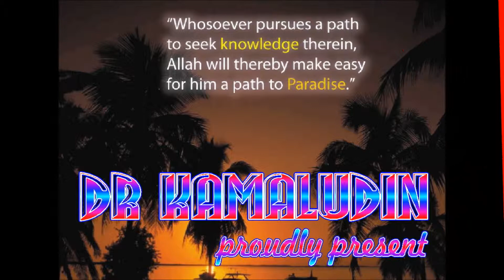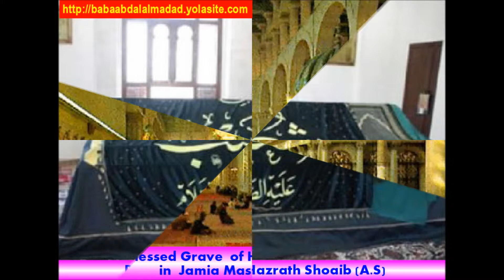HOO HOO NEEYE ALLAH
TAMIL RELIGIOUS SONG
இஸ்லாமிய பாடல்
ஹூ ஹூ நீயே அல்லாஹ்
பாடியவர் ஆன்மீக இசை தென்றல்
ஜெய்னுலாபுதீன் பைஜி அவர்கள்.
SUNG BY: MR. JAINULLABUDDIN FAIZI
WELL KNOWN SUFI SONG SINGER
SINGAPORE